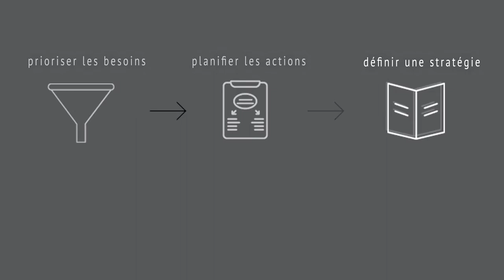Prioriser ses besoins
Cette vidéo aborde la question de la priorisation des besoins d'une entreprise (TPE-PME) lorsqu'il s'agit d'un projet numérique.

Une coproduction de la Région Auvergne Rhône-Alpes et ses partenaires